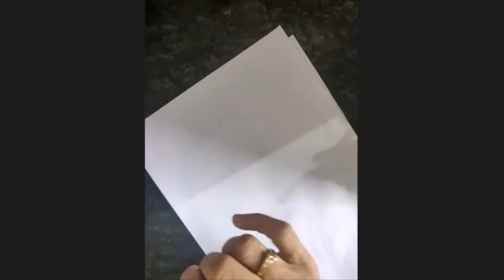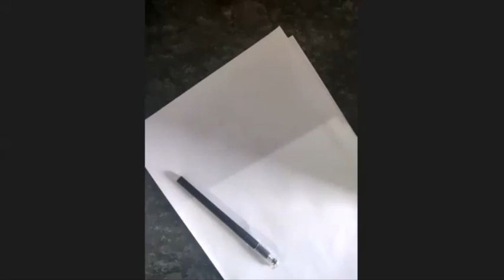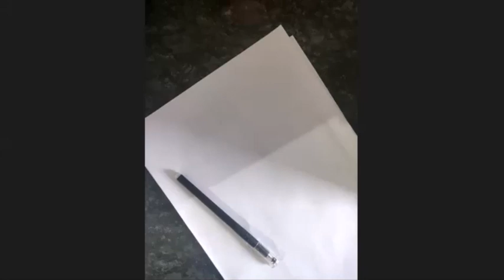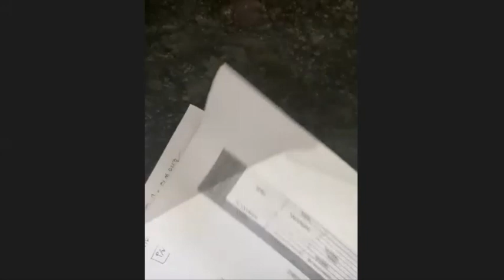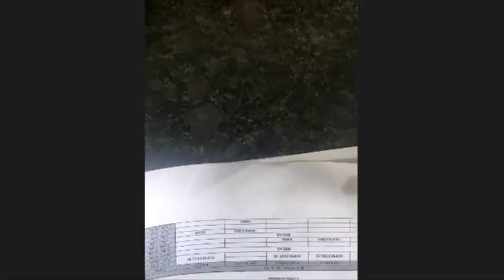12th:1 and 2 problem